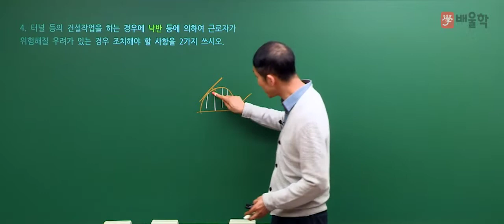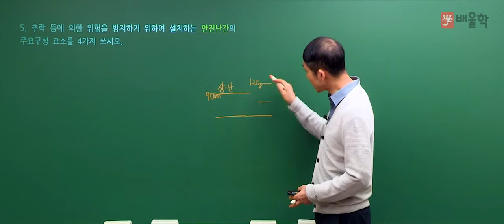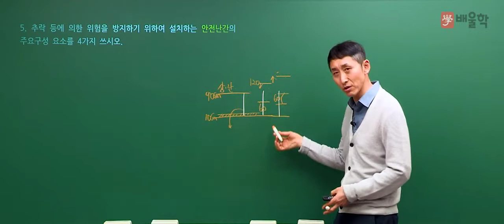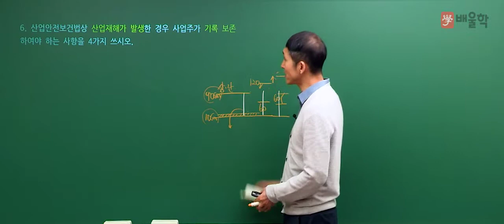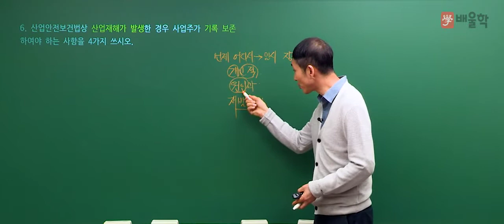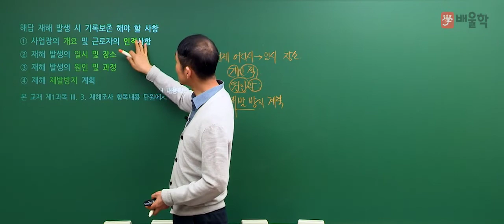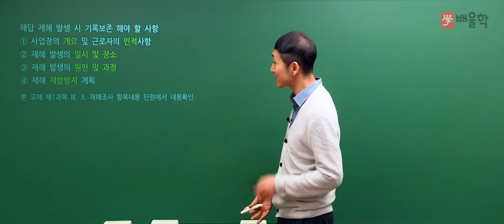[산업안전산업기사 실기] 2018년 3회 실기 필답형 기출풀이 / 문제 4번~6번 - 김용원 교수님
[산업안전산업기사 2018년 3회 실기 필답형 기출풀이 / 문제 4번~6번 - 김용원 교수님]

산업안전기사/산업기사 강의 경력만 30년
배울학 김용원 교수님이 풀어드리는
산업안전산업기사 2018년 제 3회 실기 필답형 기출문제!

살아있는 산업안전기사/산업기사의 전설 김용원 교수님의 핵심만 쏙쏙 짚은 강의를 통해